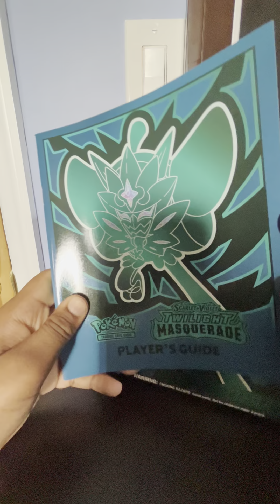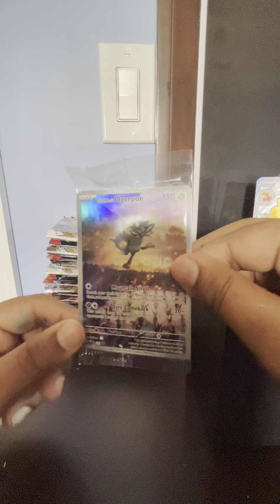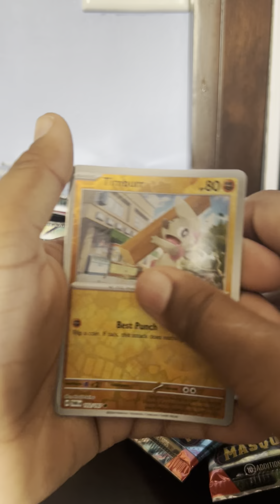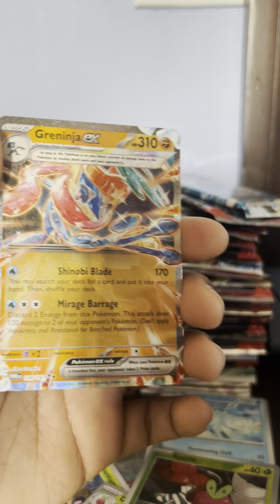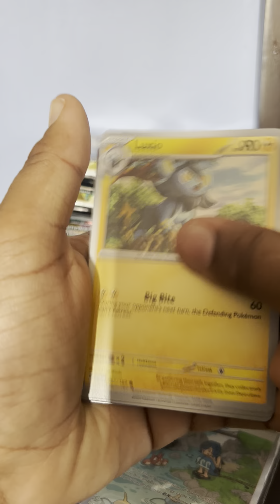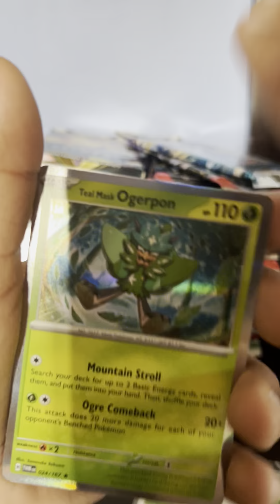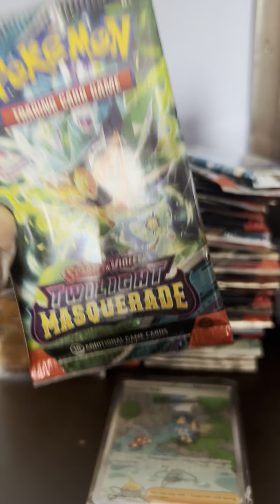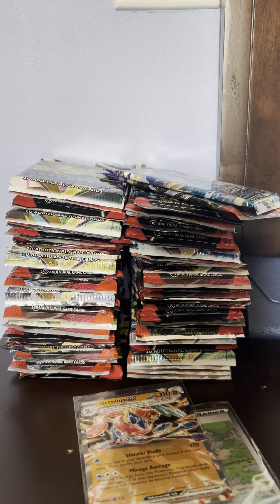Should you get a Twilight masquerade ETB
Hits
Tera ex
Special Art rare